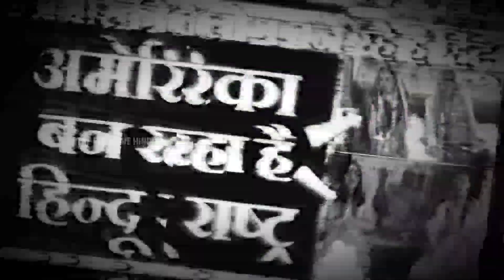Renee Lynn नाम की एक विदेशी महिला ने दिया Hindu Dharm के कट्टरपंथियो को तगड़ा जवाब | Hinduism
दोस्तों आप सभी जानते हैं कि मै रोज़ इस channel पर हिन्दू धर्म से जुड़ी हर एक छोटी बड़ी खबर हमेशा लता रहता हूं।

दोस्तों मैंने कई बार इस चैनल पर आप सभी को वीडियो के रूप में बताया कि किस किस देश में हिंदू धर्म अपनाया जा रहा है या फिर किस देश में हिंदू धर्म फैल रहा है या फिर से कौन-कौन से लोग हैं जो कि हिंदू धर्म के दीवाने हैं और वह हिंदू धर्म अपना रहे हैं दोस्तों इससे पहले मैंने एक वीडियो में आपको बताया था कि अमेरिका की एक महिला ने हिंदू धर्म को अपनाया है और वह हमेशा से हिंदू धर्म के साथ खड़ी है और आज उसी महिला ने हिंदू धर्म से जुड़ी कुछ ऐसी बातें कही है जिसे सुनकर शायद आपको भी गर्व की अनुभूति होगी तो दोस्तों चलिए मैं आपको बताता हूं दोस्तों जिस महिला की मैं बात कर रहा हूं उनका नाम है रेनी लिन

Friends, you all know that I always bring every little big news related to Hinduism on this channel every day.

 Friends, I have told you many times on this channel in the form of a video that in which country Hinduism is being adopted or in which country Hinduism is spreading or what are the people who are of Hinduism  People are crazy and they are adopting Hinduism, friends. Earlier I told you in a video that a woman from America has embraced Hinduism and she has always stood with Hinduism and today that same woman has something related to Hinduism.  I have said such things that you will probably feel proud after listening, so friends, let me tell you, the name of the lady I am talking about is Renee Lynn.